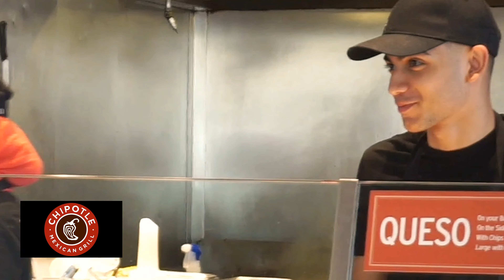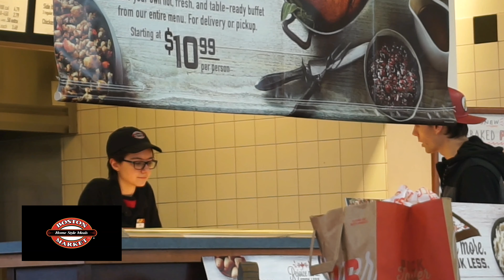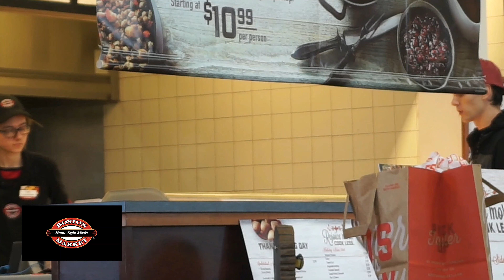Ordering Food That's NOT on the Menu!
Chipotle Liver Chips, Starbucks Dishwater Frappe & Boston Market's Famous Crocodile Meat?

None of those foods you've ever had and that's because they've never been served by these restuarants.

🤣 ... But what if I still tried to order this food that's not on the menu?

Shoutout to the camera and crew!

📸  Mikola   ( IG - @y2k_cola )
💪  Mathias ( IG - @get__real___ )
💪  Markus  ( IG - @lilnigl3ts )